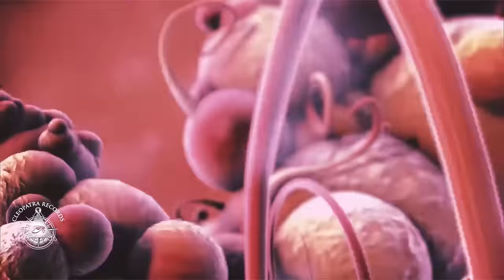Nik Turner "Adjust The Future" (Official Video)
Nik Turner "Adjust The Future"

Steve Hillage - Guitar (Gong)
Jürgen Engler - Moog / Audio Generator (Die Krupps)
Chris Poland - Guitar (Megadeth / OHM)
Robert Pagliari - Bass (OHM)
David Eagle - Drums (OHM)
Gilli Smyth - Space Whisper (Gong)
Nik Turner - Sax & Band Leader